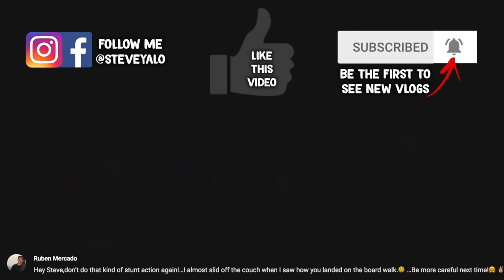FOREIGNERS SAVED BY FILIPINOS in Siargao with Bisayang Hilaw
In this travel vlog, we explore Siargao island with Carson AKA Caloy AKA Bisayang Hilaw and Zowie!

We start our day learning how to wakeboard at Siargao Wake Park, then we encounter some trouble trying to find a secret local rope swing. Luckily some local Filipinos saved us!